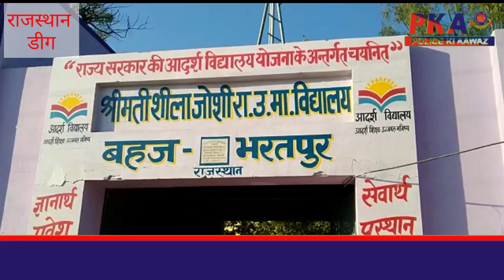कक्षा पांचवी के छात्र की प्रतिभा हो रही है सोशल मीडिया पर वायरल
होनहार बिरवान के होत चिकने पात ।
यह कहावत डीग के गांव वहज के गरीब निर्धन परिवार के कक्षा 5 में पढ़ रहे छात्र चंद्रभान पर।
शत-प्रतिशत सही बैठ रही है 12 वर्षीय चंद्रभान की स्केच बनाने की कला को दिन प्रति दिन प्रसिद्धि मिलती जा रही है ।
सोशल मीडिया पर उसके बनाए हुए चित्र छाए हुए हैं डीग के गांव बहज के राजकीय उच्च माध्यमिक विद्यालय में कक्षा 5 में पढ़ने वाले छात्र चन्द्रभान अपने सीमित साधनों रूल रबड़ स्केच ब्रश की सहायता से पिछले 6 वर्षों से जीवंत चित्र बना रहा है और दिन पर दिन उसकी कला निखरती जा रही है।
अब तक वह सैकड़ों पशु पक्षियों इमारतों के चित्र बनाने के साथ-साथ मदर टेरेसा अभिनेता अक्षय कुमार जॉन अब्राहम सहित अनेक प्रसिद्ध लोगों के चित्र बनाकर अपनी स्केच कला का हुनर दिखा चुका है ।
 हाल ही में उसने राजस्थान के पर्यटन मंत्री विश्वेंद्र सिंह का भव्य स्केच बनाया था I उसने कहा कि वह भी भारत का बड़ा चित्रकार बनना चाहता और मुख्यमंत्री अशोक गहलोत प्रधानमंत्री नरेंद्र मोदी का स्केच बनाना चाहता है I
उसने कहा कि अगर उसे उच्च कोटि की गाइडेंस मिले तो वह भी अपने देश का नाम रोशन कर सकता है I